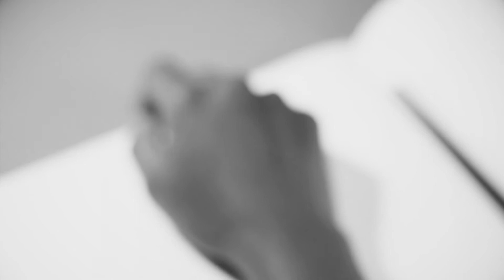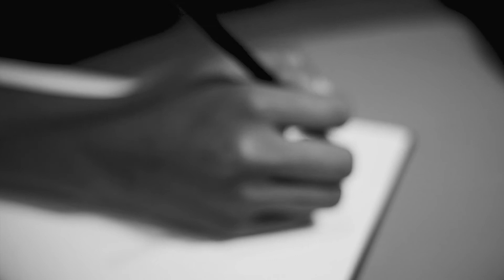The Strumbellas : Spirits Cover - Jerlin Gandhi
A big shout out to the Bulwark Productions team.

Recording/ Mixing & Mastering:  Ebi Studio, Jeevanahalli, Bangalore
Video Credit: Bulwark Productions

Song Lyrics:

Spirits in my head and they won't go
Spirits in my head and they won't
I've been lookin' at the stars tonight
And I think, oh, how I miss that bright sun
I'll be a dreamer 'til the day I die
And they say, oh, how the good die young?
But we're all strange
And maybe we don't want to change
But the gun still rattles, the gun still rattles, oh
I spend a lot of nights on the run
And I think, oh, like I'm lost and can't be found
I'm just waiting for my day to come
And I think, oh, I don't wanna let you down
'Cause something inside has changed
And maybe we don't wanna stay the same
And I don't want a never-ending life
I just want to be alive
While I'm here
While I'm here
And I don't want to see another night
Lost inside of lonely life
While I'm here